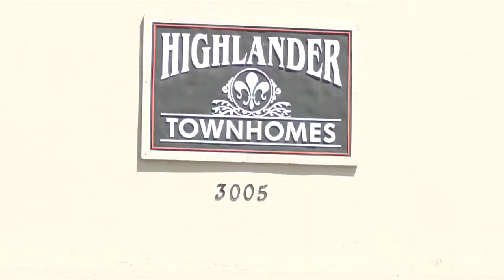0401 tisia muzinga nbc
0401 tisia muzinga nbc